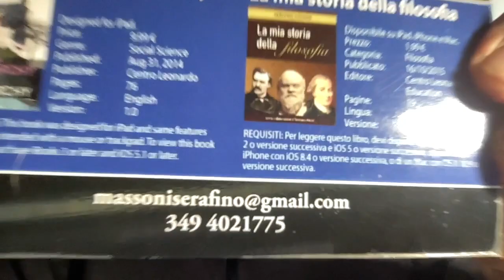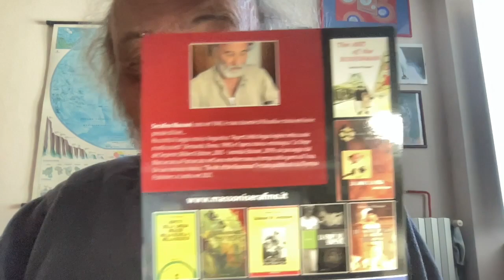Chiedilo a Serafino Massoni